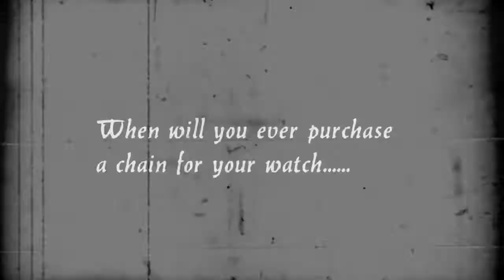Campbell soup TVC